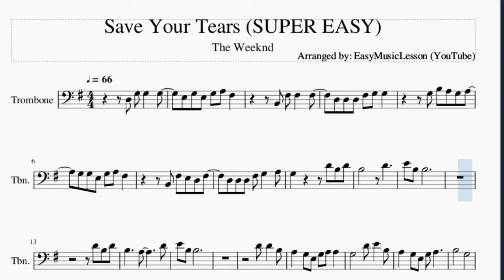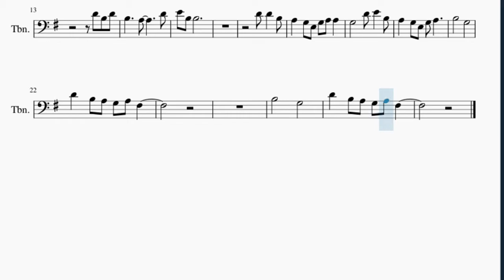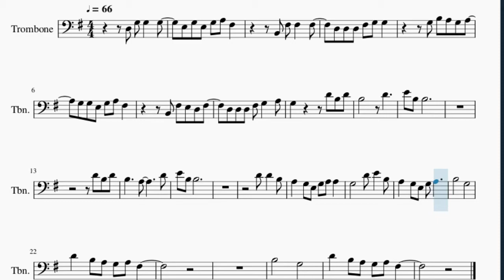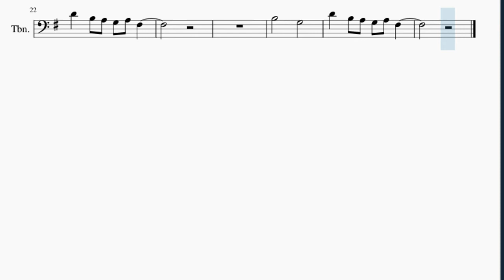SUPER EASY Trombone Sheet Music: How to play Save Your Tears by The Weeknd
Here is a sheet music/tab video on the song Save Your Tears (SUPER EASY) by The Weeknd on the trombone. A trombone sheet music arrangement which is transposed to notes that are easily played by trombone, for the song Save Your Tears (SUPER EASY) by The Weeknd.

EasyMusicLesson teaches you to play the your favorite instrument, through well-arranged sheet music so that you too can learn how to play Save Your Tears (SUPER EASY) by The Weeknd on the trombone as fast as you can. A trombone sheet music with backing tracks to help your play the song better.

Chords of Trombone arrangement:
G Maj   E Min   B Min   D Maj   G Maj   E Min   B Min   D Maj
A Min   E Min   C Maj   D Maj   G Maj   E Min   B Min   D Maj
G Maj

Melody notes of Trombone:
E3 G3 E3 G3 A3 F#3
B2 F#3 F#3   F#3
D3 D3 D3 F#3 G3 G3
G3 B3 A3 G3 A3
G3 G3 E3 G3 A3 F#3
B2 F#3 E3 D3 F#3
D3 D3 D3 F#3 G3   A3
G3       D4 B3 D4
B3       D4
A3   G3 E3 G3 A3 A3
G3       D4 E4   B3
A3   G3 E3 G3 A3
B3       G3
D4   B3 A3 G3 A3 F#3
B3       G3